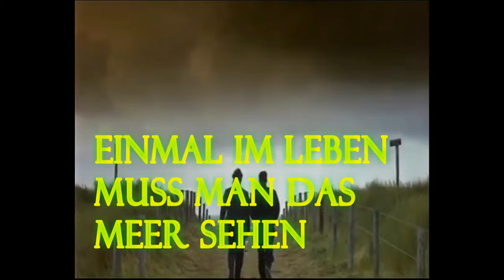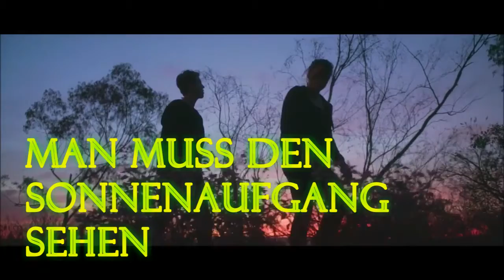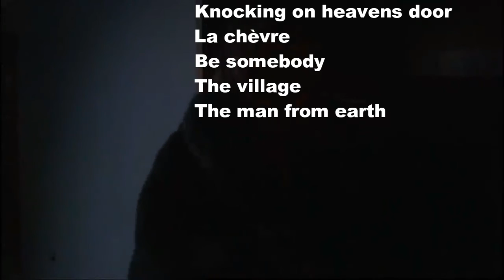Foreshadowing - A new path (German 9/16) Tribute to Friends of Murphy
If you want to see all videos in English, go on the Channel and choose 'Playlists'. There's a playlist for the english, the french and the german versions.
Song: Toulouse (Friends of Murphy)

This video is about longing. If you ever felt like 'what's behind this...?' you'll know what I mean.
Song: Toulouse
Movies:
Knocking on heaven's door
La chèvre

Be somebody
The village
The man from earth